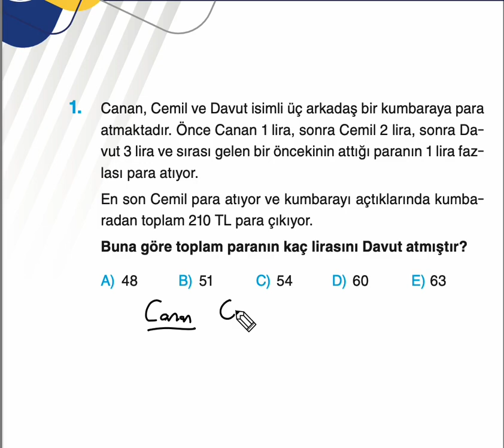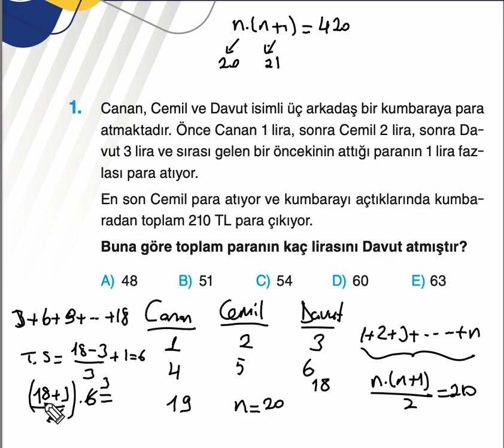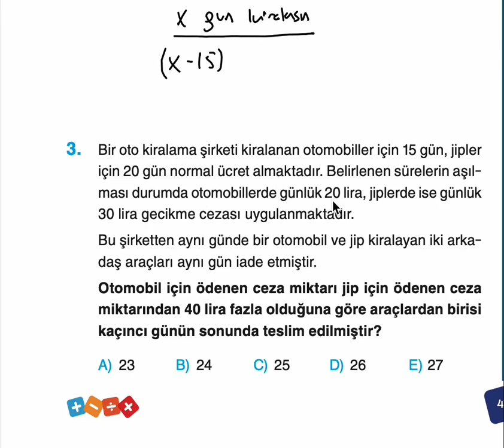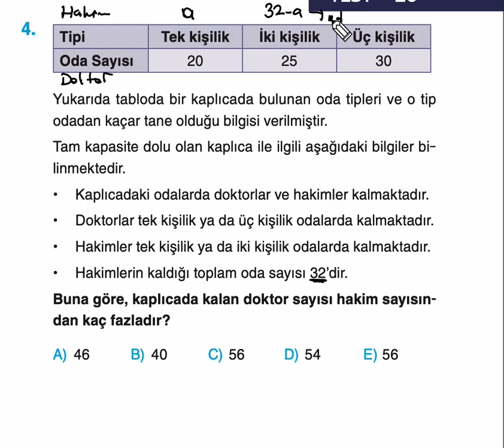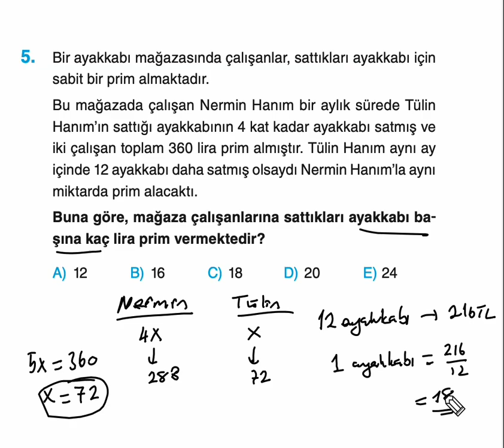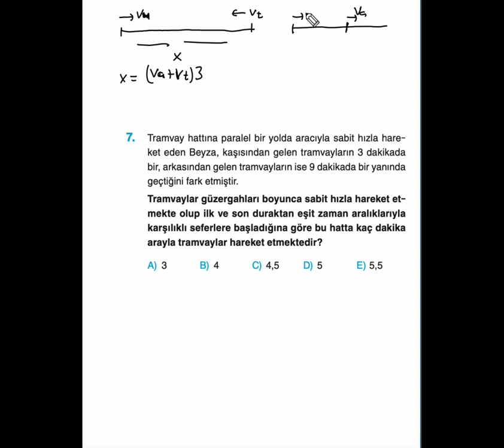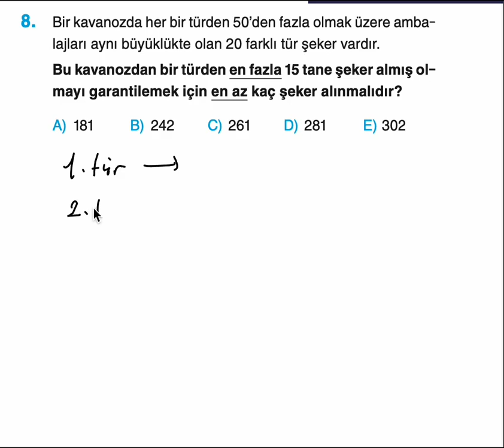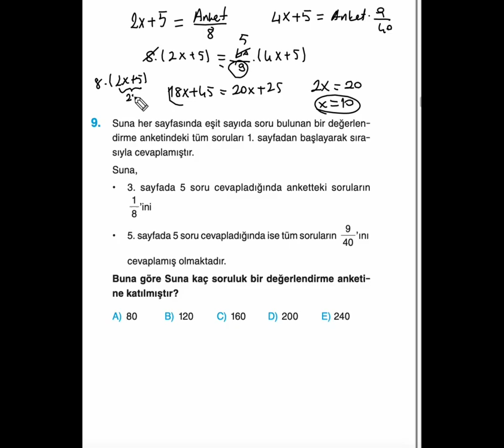Test 20 - Sayı Kesir Problemleri